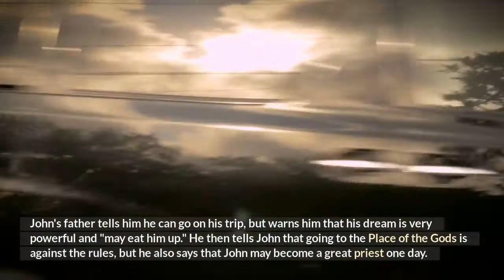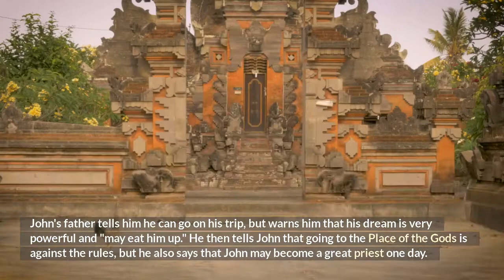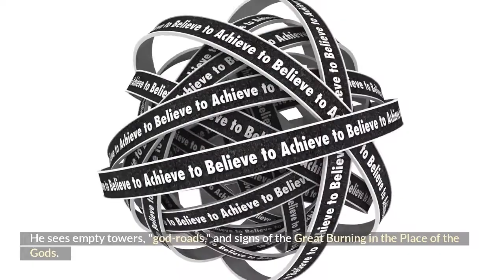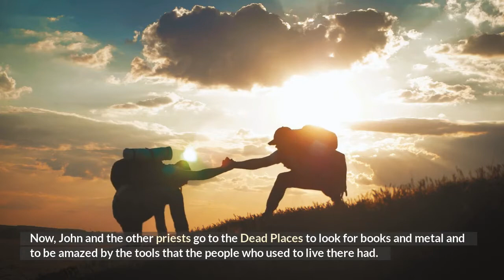A Book Summary of By the Waters of Babylon by Stephen Vincent Bent